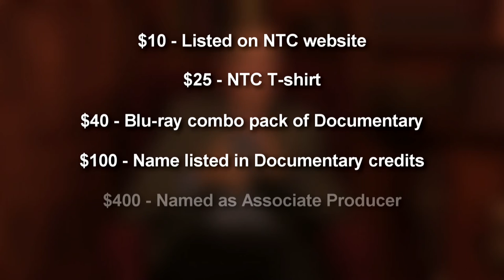NTC KICKSTARTER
You are invited to participate in the creation of this documentary that will celebrate and explore the real story of NTC: the student participants whose dedication and perseverance define the epic spirit of The National Trumpet Competition. The narrative includes the entire trumpet community as well as the giants of the trumpet world who perform at NTC exhibition concerts. Enjoy concert highlights of Doc Severinsen, Maynard Ferguson, Chris Botti, Mnozil Brass, Canadian Brass and many others.
Your gift will help us illuminate the incredible personal stories of these young trumpeters as they strive for excellence and follow their dreams. This initiative will document the amazing musical experience and educational outreach that has set the world-wide standard for trumpet performance and provided a model for other competitions around the world.
If you enjoy the idea of supporting as well as promoting artistry and education while enhancing the musical and professional lives of nearly 12,000 students, then please consider helping the National Trumpet Competition as we continue our mission to create this amazing opportunity.
We are trying to raise a total of $20,000 to support the making of the Documentary, but are setting the KICKSTARTER bar at $5,000 for seed money. Mike Cano, NTC's dedicated videographer and archivist will be reviewing and editing hundreds of hours of video and audio footage from contestants and guest artists. We need to raise money to pay for a portion of his services.
Dr. Dennis Edelbrock, Founder and Executive Director of NTC, will continue to provide his services probono as he has done for the past 25 years.